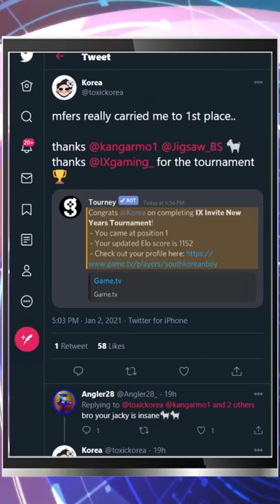CR Update / New Brawl Stars Champions! (Daily Squeeze Ep 3)